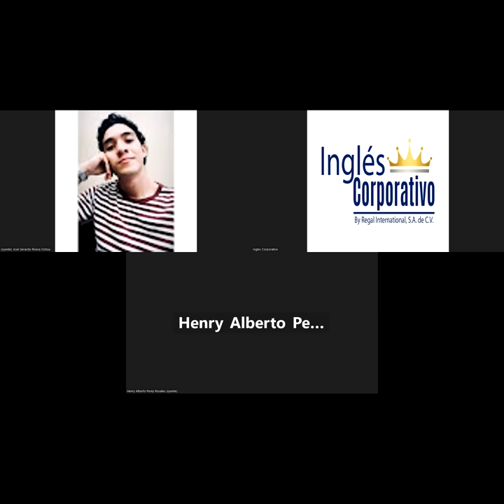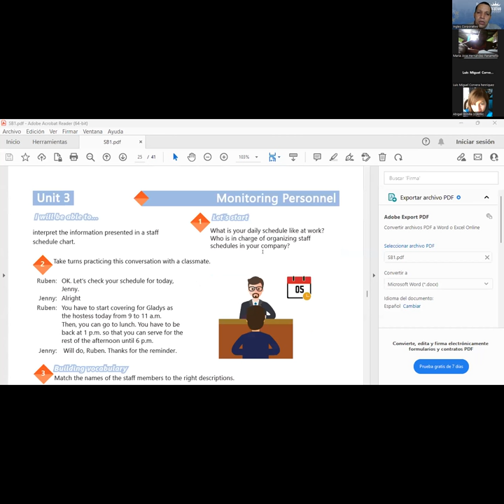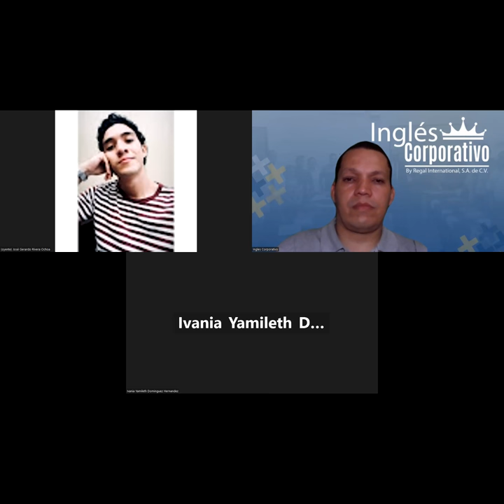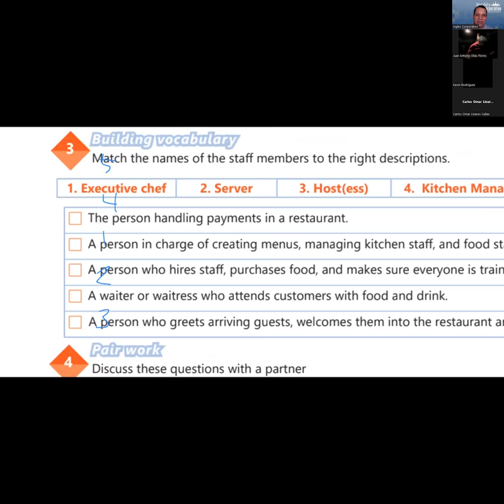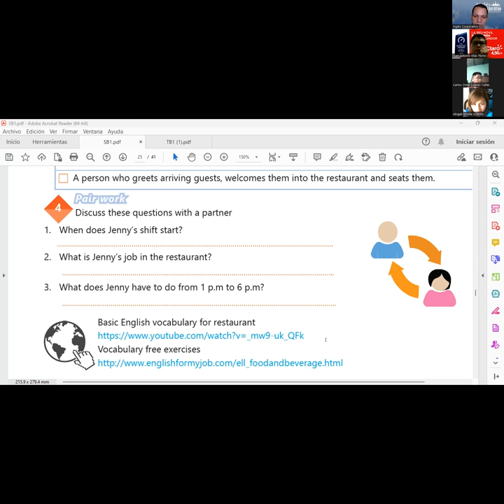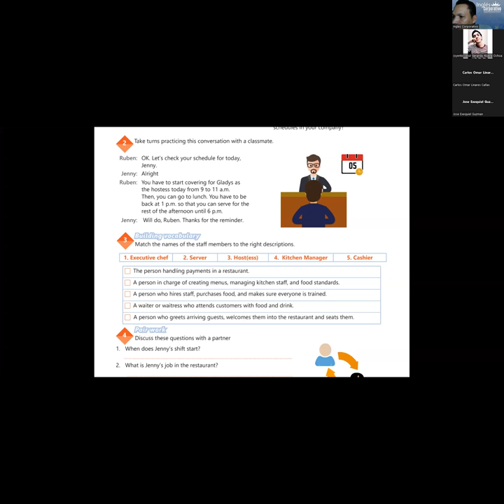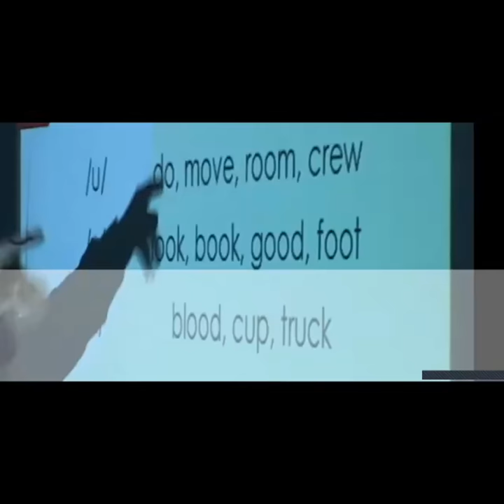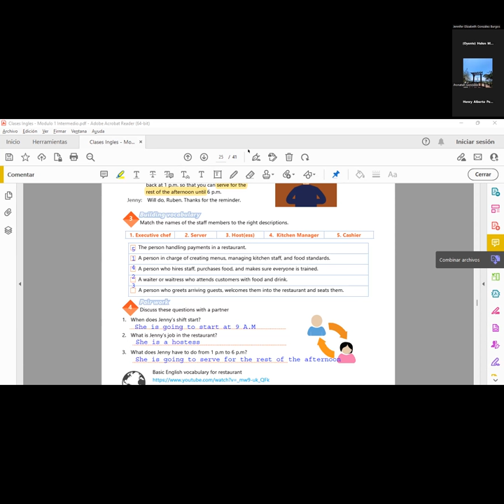SESION 16-17-04-23- 29750-8048-0046/2023-Najarro – VOCABULARY PRACTICE